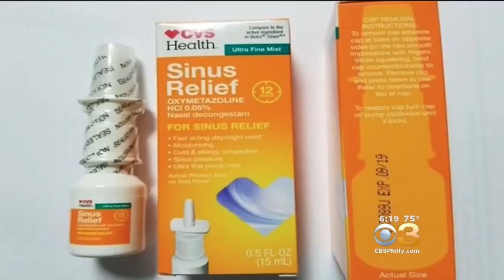CVS Nasal Spray Recalled Due To Microbiological Contamination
The nasal mist comes in a 0.5 fluid ounce bottle. Nearly 17,000 units were distributed nationwide.